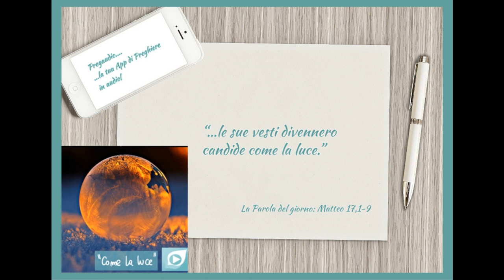Vangelo del 5 Marzo 2023: Matteo 17,1-9 con il commento di don Franco Mastrolonardo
In quel tempo, Gesù prese con sé Pietro, Giacomo e Giovanni suo fratello e li condusse in disparte, su un alto monte. E fu trasfigurato davanti a loro: il suo volto brillò come il sole e le sue vesti divennero candide come la luce. Ed ecco apparvero loro Mosè ed Elia, che conversavano con lui. Prendendo la parola, Pietro disse a Gesù: «Signore, è bello per noi essere qui! Se vuoi, farò qui tre capanne, una per te, una per Mosè e una per Elia». Egli stava ancora parlando, quando una nube luminosa li coprì con la sua ombra. Ed ecco una voce dalla nube che diceva: «Questi è il Figlio mio, l'amato: in lui ho posto il mio compiacimento. Ascoltatelo». All'udire ciò, i discepoli caddero con la faccia a terra e furono presi da grande timore. Ma Gesù si avvicinò, li toccò e disse: «Alzatevi e non temete». Alzando gli occhi non videro nessuno, se non Gesù solo. Mentre scendevano dal monte, Gesù ordinò loro: «Non parlate a nessuno di questa visione, prima che il Figlio dell'uomo non sia risorto dai morti».